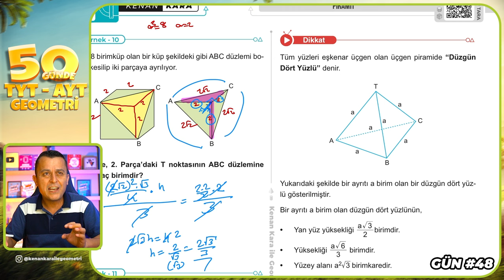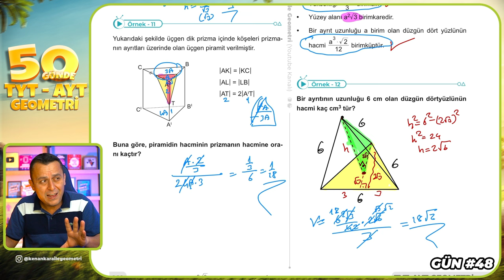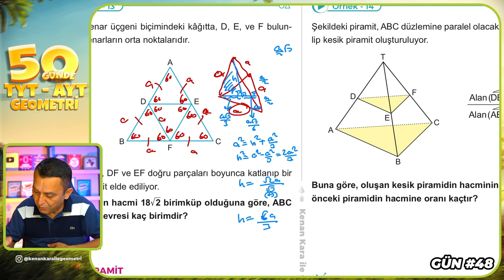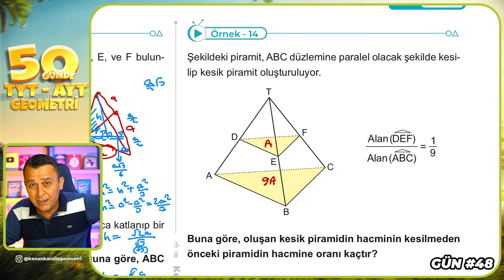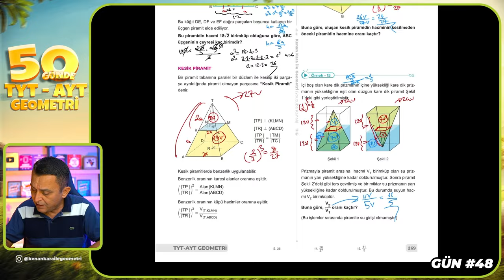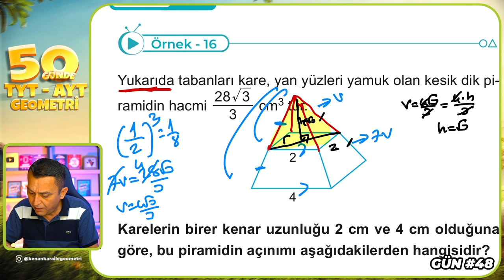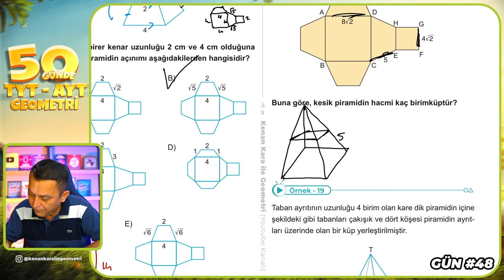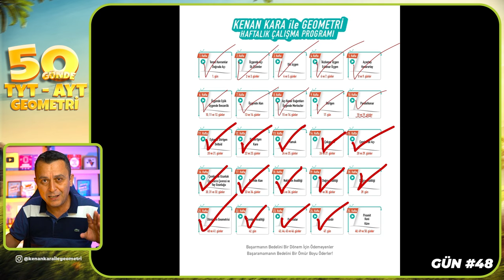Piramit 2 | 50 Günde TYT - AYT Geometri Kampı 48.Gün 2.Video | Kenan Kara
🔷KİTAPFONİ
📌Video Ders Kitabı ve Soru Bankası Seti